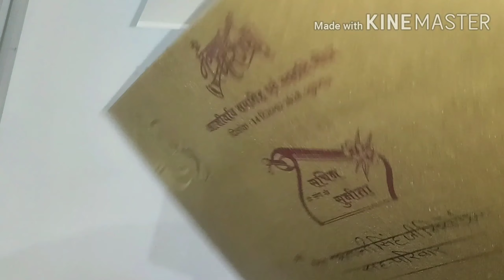Wall hanging using wedding card... Best out of waste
A tutorial on how to use old wedding cards for wall hanging...